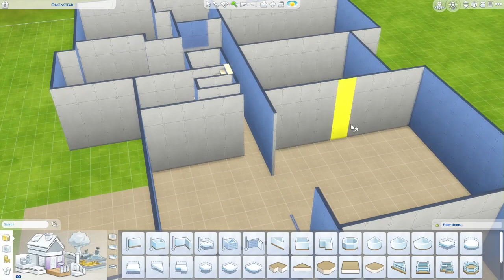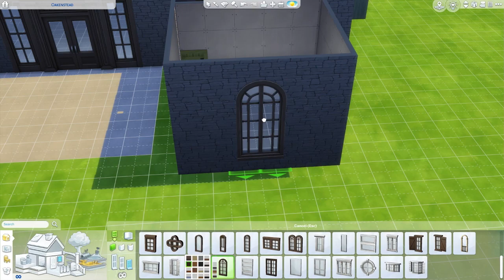Luxury Floor Plan Speed Build | The Sims 4 Base Game Build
In todays video I turned the Oakenstead Home into a more luxury floor plan with 5 bedrooms and 6 bathrooms! This build is uploaded on the gallery as a shell to customize to your hearts desire! This build is apart of my world build game save!

EAID: ClumsyGoober